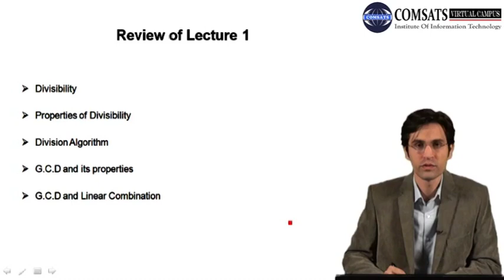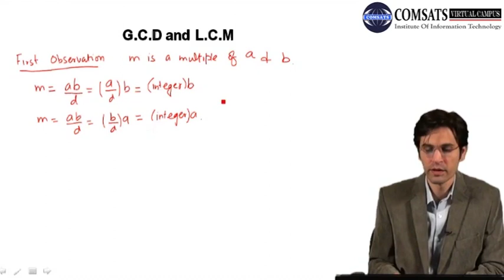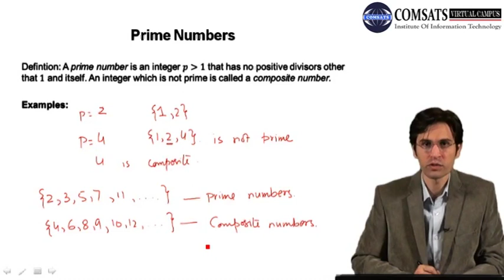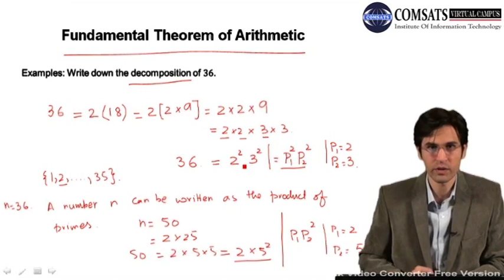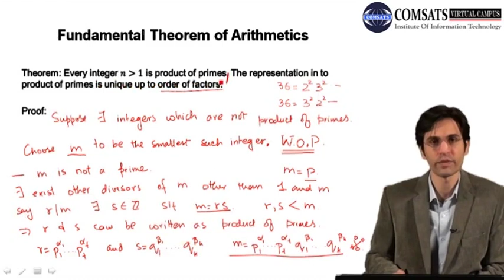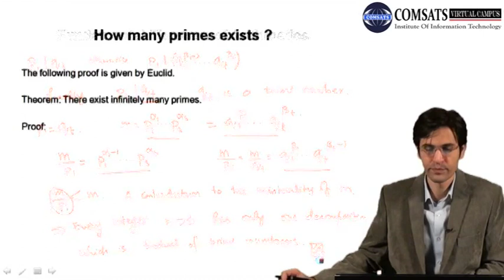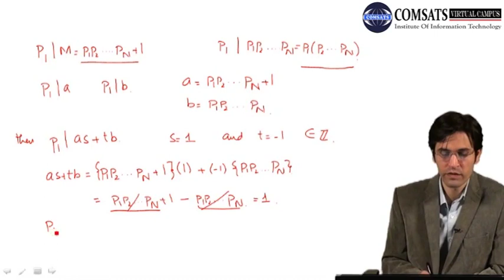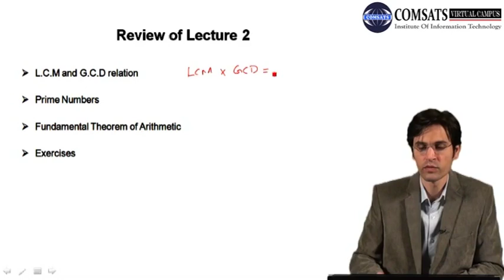Analytic Number Theory in Hindi Urdu MTH435 LECTURE 02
L.C.M and G.C.D relation
Prime Numbers
Fundamental Theorem of Arithmetic
Exercises